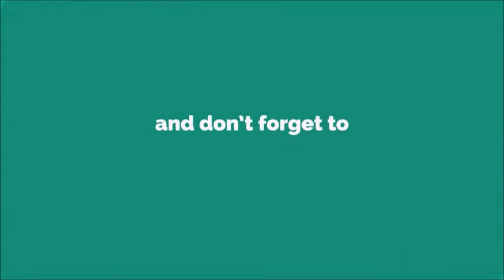Madan Choudhary Ringtone